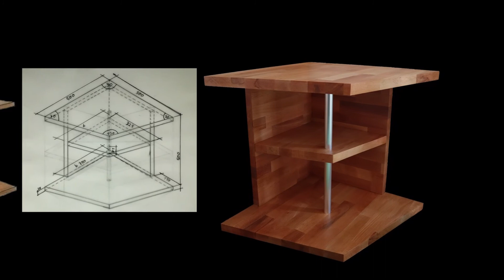Mein 2020 - Fredi_life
Hi ich bin Fredi (17) und mache Vlogs/Videos aus meinem Alltag und von Reisen. Wen ihr Ideen für diesen Kanal habt oder sonstige Projekte schreibt mir in den Kommentaren.

2020 war ein sehr außergewöhnliches Jahr. Dennoch war ich auf Reisen und habe viel neues gelernt.

Last gerne ein Abo da, um keine meiner Videos zu Verpassen.
Folge mir auch auf Instagram: Fredi_life_

Dieses Video wurde mit Resolve Davinci bearbeitet.

Haupt Kamera: Canon Eos M50
Aktion Kamera: DjI Osmo Aktion
Drohne: DjI Mavic 2 Pro
Kamera (Handy): Huawei P10 lite
Kamera: Canon IXUS115HS
Voiceover Mikrofon: RODE NT USB Mini
Kamera Mikrofon: Canon DM-E100
Gurillapod: JOBY 1k Kit
Laptop: Concept D 3 Ezel